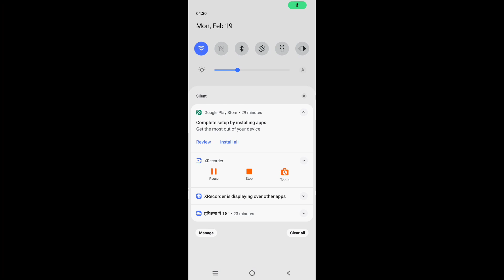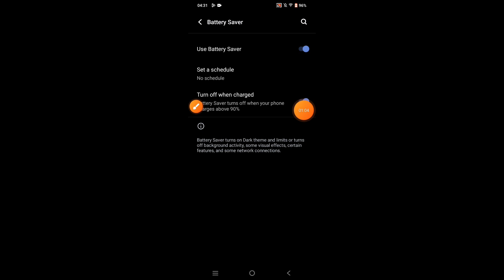How to on battery saver in Vivo Y200 5G || Vivo Y200 5G me battery saver kaise on kare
Hello dosto, aaj maine is video me bataya hai ki Vivo Y200 5G me battery saver kaise enable kare, dosto Vivo Y200 5G me battery saver on karna bahut hi aasan hai. Agar aap bhi janna chahate hain ki Vivo Y200 5G me battery saver kaise on kare to is video ko pura dekhiyega, thanks friends.

Hello friends, in this video, I've explained how to enable Battery Saver on Vivo Y200 5G. Turning on Battery Saver on Vivo Y200 5G is very easy. If you want to know how to enable Battery Saver on Vivo Y200 5G, be sure to watch this entire video. Thanks, friends.